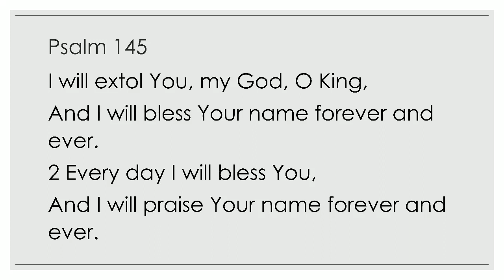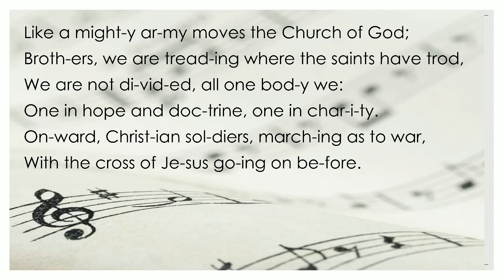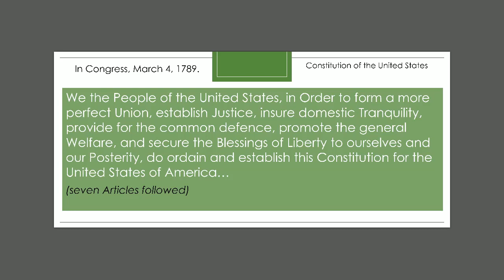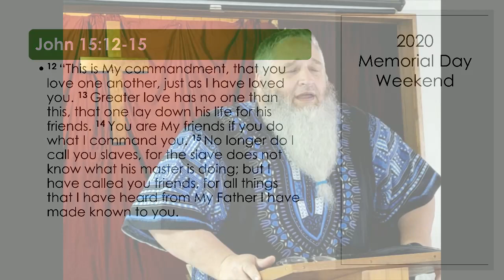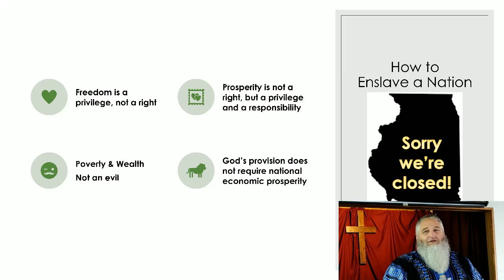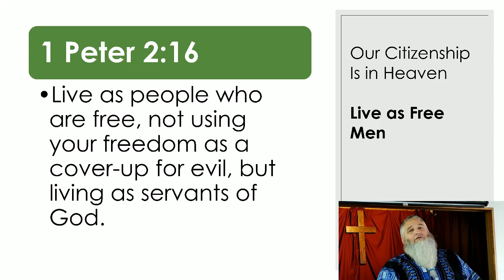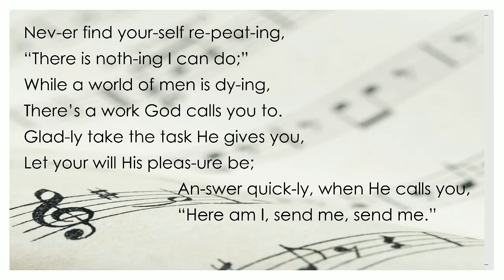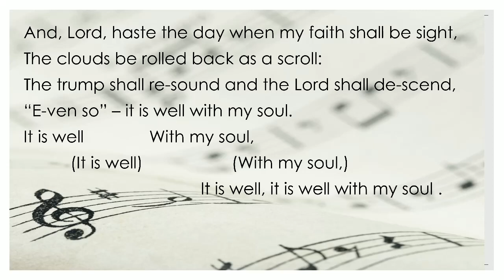Morning Worship Memorial Day Weekend 5/24/2020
Walshville Christian Church
Recorded on location
Walshville, Illinois
Credits:
Pastor: Mark Johnson
Choir:  Anastasia, Abigail, Melody & Molly Johnson
Piano: Allison Johnson
Production Control: Benjamin Johnson